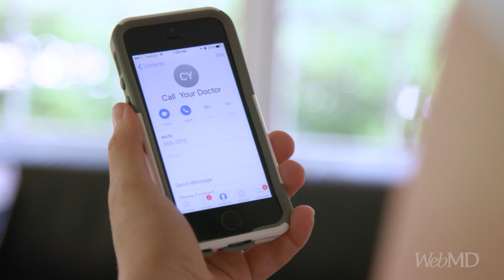Signs of Anxiety in Men | WebMD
Men may be less likely to be diagnosed with anxiety, but that could in part be because they show different signs.